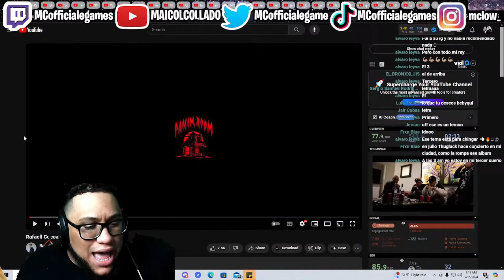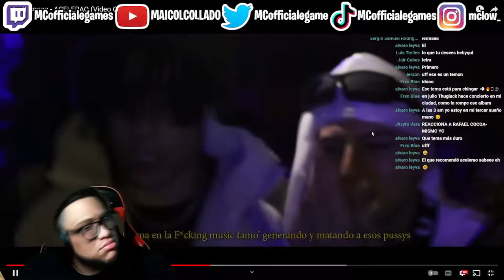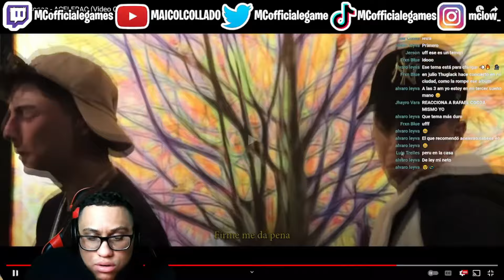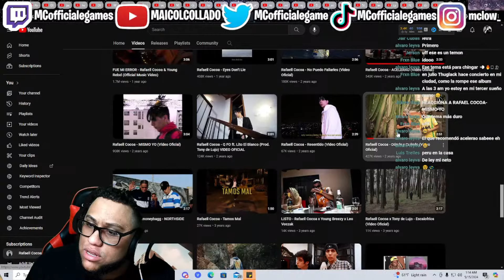Reaccion A Rafaell Cocoa - ACELERAO (Video Oficial)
Hoy les traigo otra video reaccion a  Rafaell Cocoa - ACELERAO (Video Oficial)